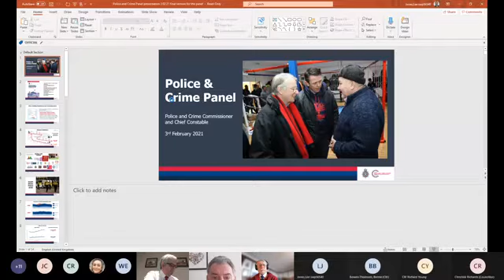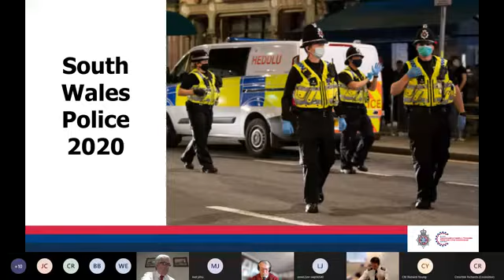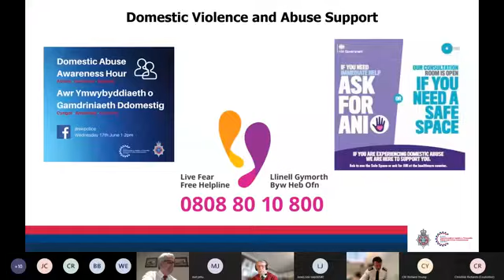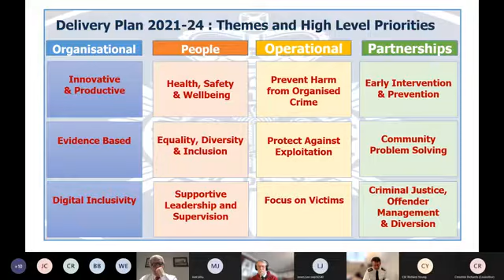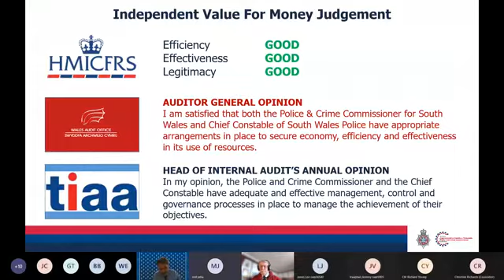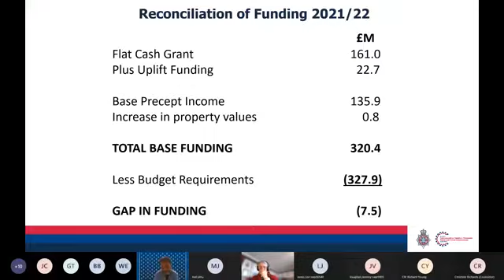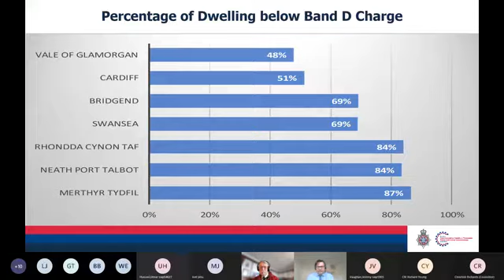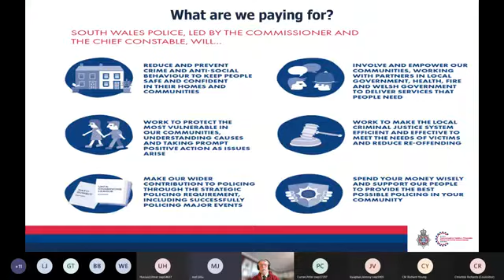South Wales Police and Crime Panel (Part 1) 3rd February 2021 - Microsoft Teams